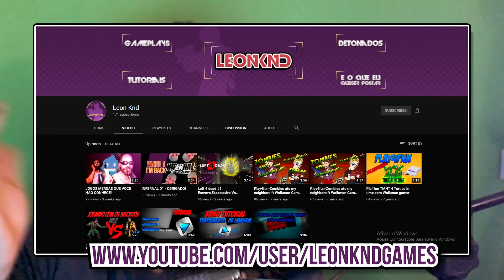OVERPOWER NO MODO HARD?! SÓ VEM! THE BINDING OF ISAAC: AFTERBIRTH+ | Gameplay em PT BR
Olá.

Me siga no instagram: @wellismano